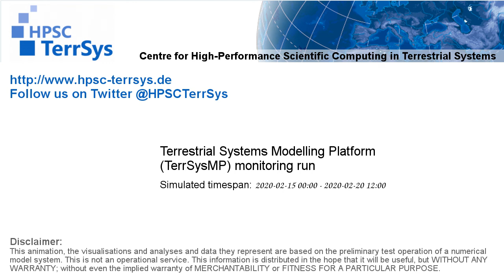TerrSysMP monitoring run 2020-02-15 - water column storage change - Europe (132h)